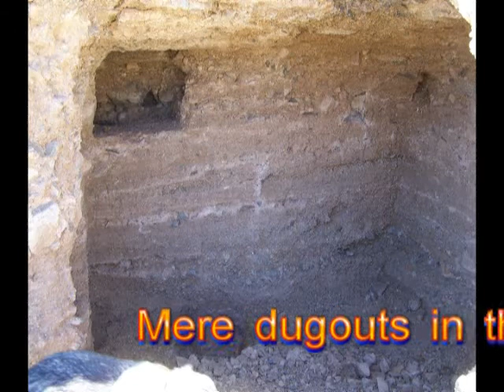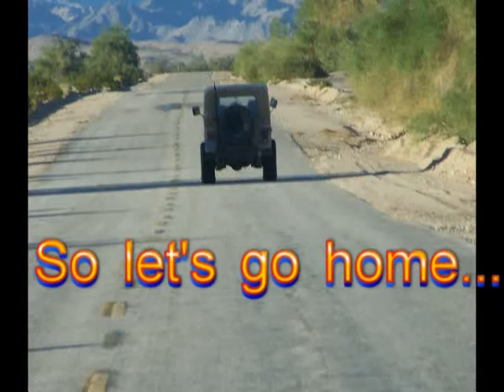Desert Slideshow Experiment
trying out some new software.